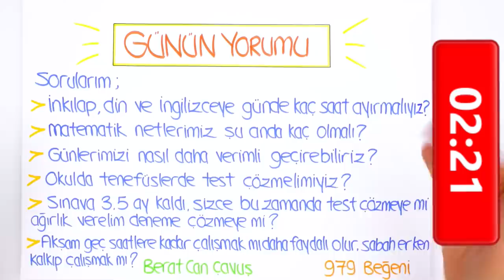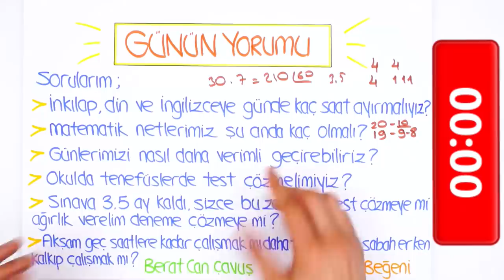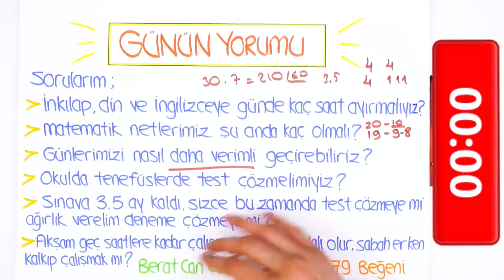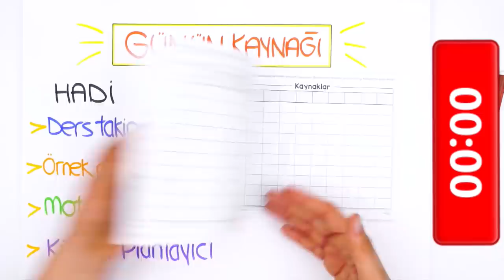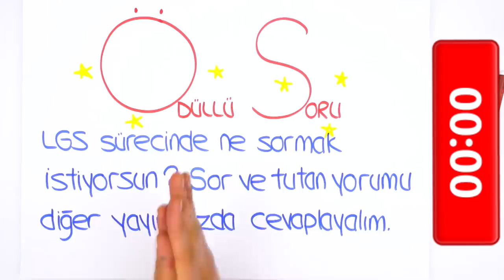LGS'ye Son 106 Gün | Verimli Çalışmak